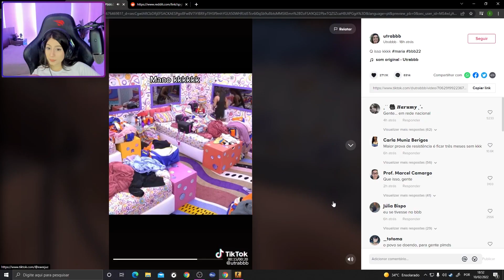E1T4 B1X0 S*X0?